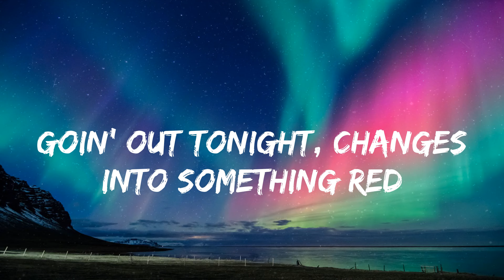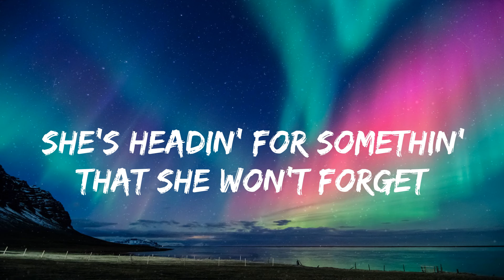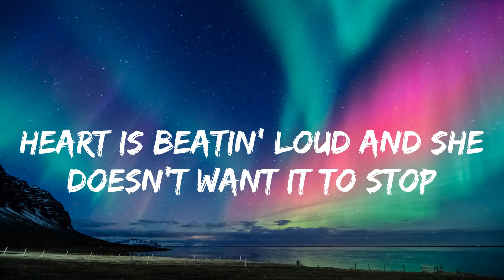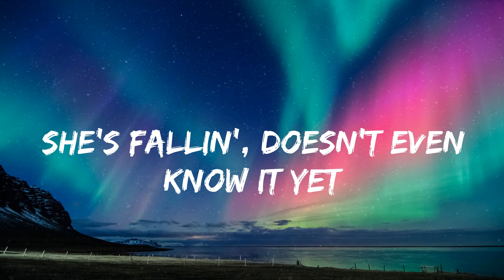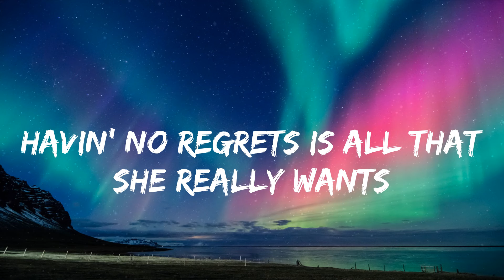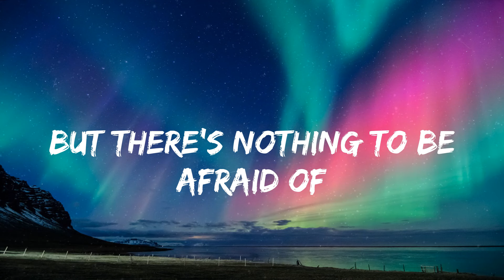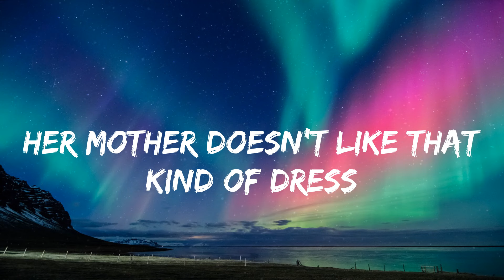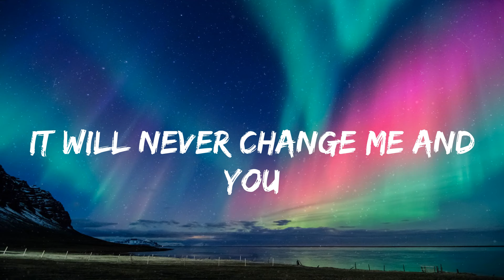One Direction - Night Changes (lyrics)